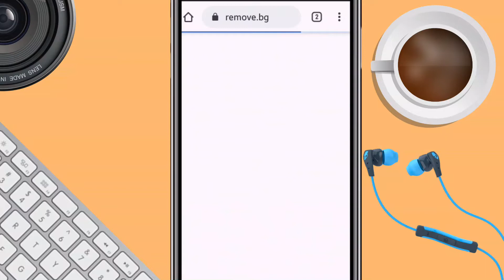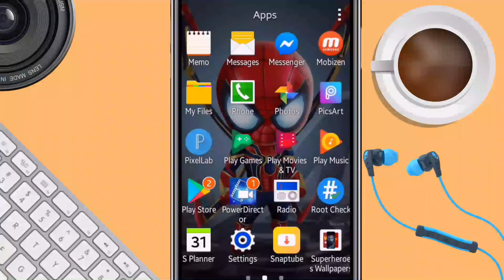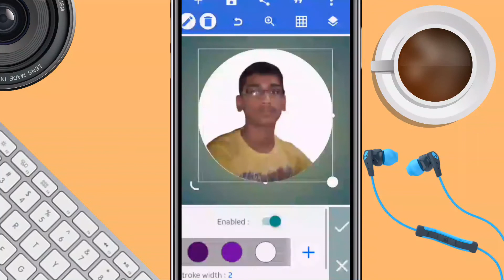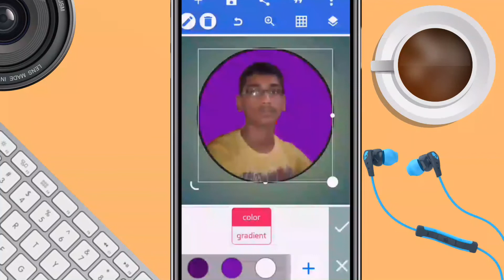How to change photo background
Hi friends today i'm goto show you how to change photo background.
so let's start the video friends

how to change photo background Change photo background in one click change photo background in one click How to change photo background in mobile
Change photo background in one click in android
change photo background in one click in mobile

Technical Gaming